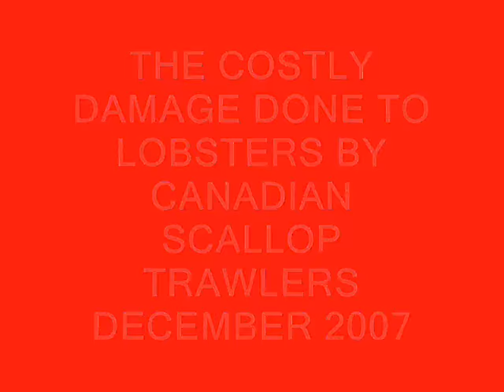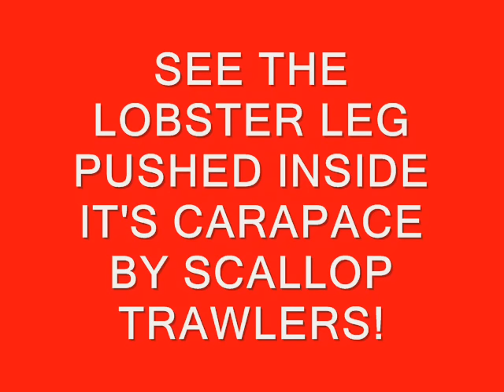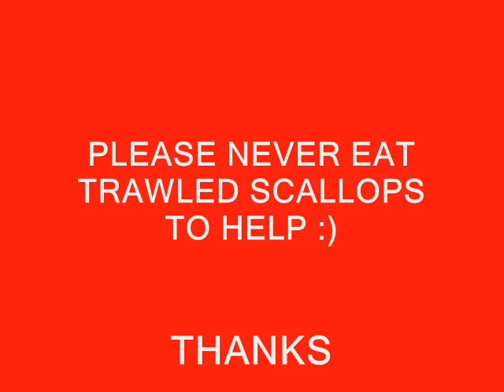Lobster Trawl Disaster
Canadian Fish Minister trawls the richest lobster fishing area in the world in Nova Scotia costing local fishermen over $80,000,000 at the wharf for $2m worth of scallops.  Seafood consumers please be aware that bad choices are really really bad for future product too.  Notice the brains exposed.